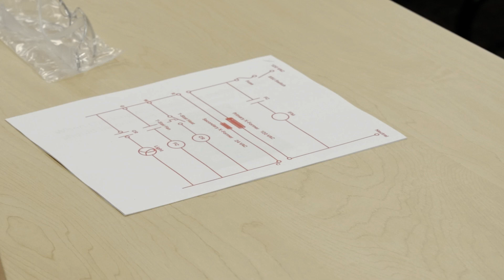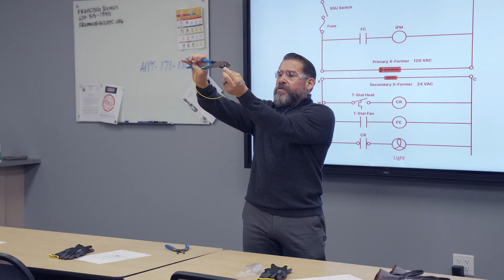Menlo-Atherton Woodworking Visits UA Local 467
On March 27, 2024, Menlo-Atherton's Level II Woodworking class visited UA Local 467, Plumbers, Pipefitters, and HVACR Service Technicians' training facility in Burlingame, CA. Hear some of the students' experiences in this video!